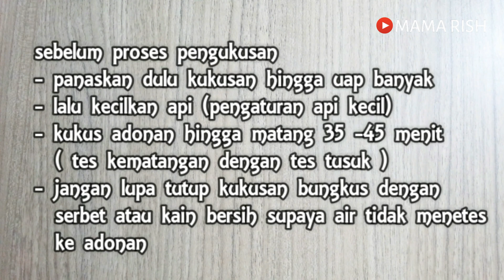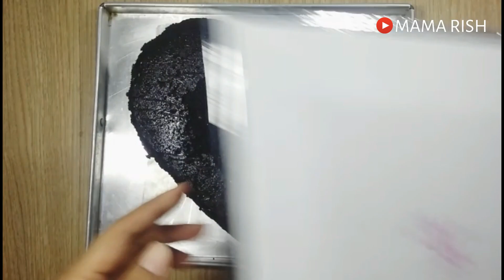resep brownies kukus coklat lembut 4 telur II base cake untuk kue ulang tahun loyang love 20 x5 cm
resep dan cara membuat brownies kukus coklat lembut 4 telur untuk base cake kue ulang tahun love

Assalamualaikum
kali ini saya membuat brownies kukus dg 4 telur untuk base cake kue ulang tahun. sebelumnya saya pernah share yg bentuk kotak, kali ini bentuk love

ini berdasar pengalaman saya selama ini dalam membuat kue ultah, mohon maaf jika masih banyak kekurangan

bahan untuk loyang ukuran 20x5
disini sy sertakan takaran sendok. ini hanya perkiraan saja. krn masing2 takaran bisa berbeda

A. mikser
- 4 butir telur
- 200 gr gula pasir / 10-13 sdm
- 1 sdm sp/tbm/ovalet
- 1/4 sdt vanili

B. Ayak
- 150 gr terigu protein sedang / 15 sdm pas
- 30 gr coklat bubuk / 2 sdm munjung

C. lelehkan
- 50 gr coklat batang/DCC
- 150 ml minyak goreng / 10 sdm
  ( boleh ganti margarin 150 gr )

untuk lengkapnya monggo langsung aja disimak videonya

terimakasih untuk yg sudah mampir di channel saya
moga bermanfaat. Wassalamualaikum